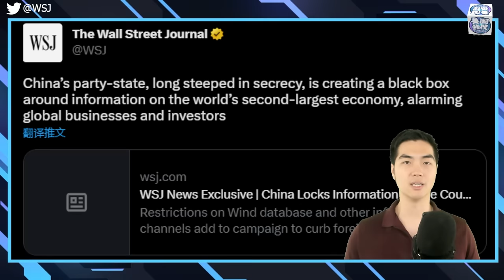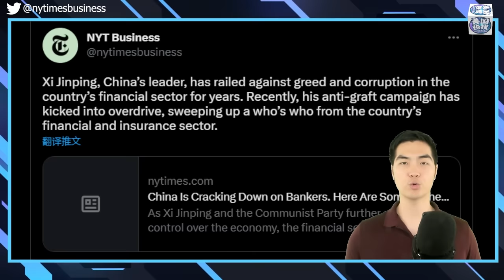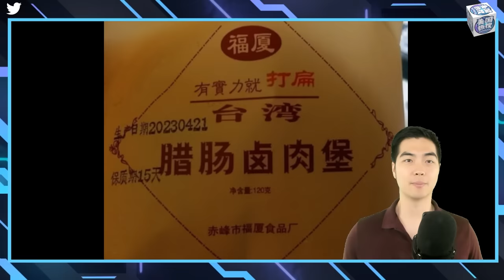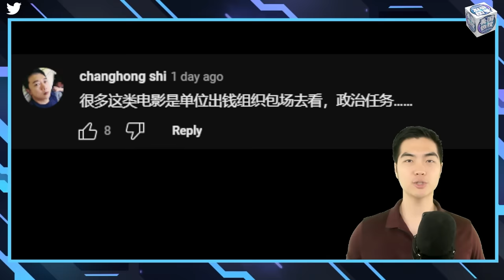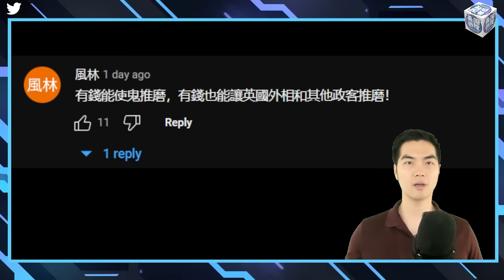5/1【美国热搜】润进美国获庇护的几率多大？中国开始经济信息脱钩，中国宏观经济成了黑盒子；头四个月金融官僚落马榜单；法院的荒诞通知；小粉红大战台湾大妈；一尊端详过的茶杯和马桶；卤肉包打台湾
1、走线 润进美国获 庇护 的几率多大？

2、中国与世界开始经济信息脱钩，中国宏观经济成了黑盒子

3、小粉红大战台湾大妈

4、头四个月金融官僚落马榜单

5、法院的荒诞通知

6、一尊端详过的茶杯和马桶

7、卤肉包打台湾

8、网友留言

9、荒诞视频
**翻墙上网办法**
翻墙软件

**通过Podcasts收听美国之音**